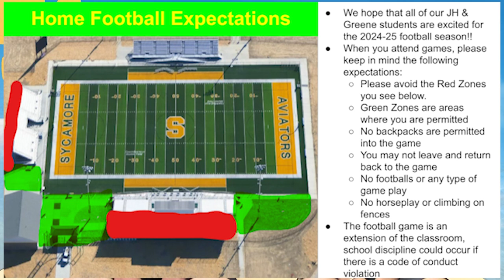08-28-2024_5th Bell Video Announcements (5:36)